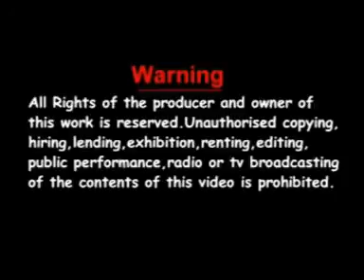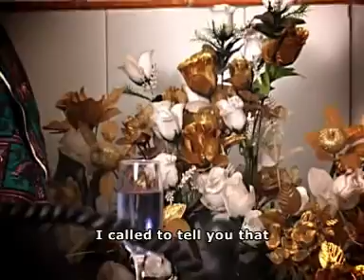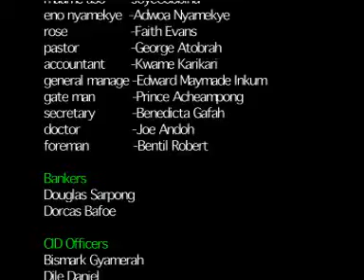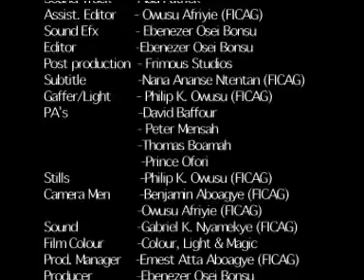JOE BOY PART 2 LATEST GHANAIAN TWI MOVIE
We promise to bring you interesting African Twi movies from the best production house in Ghana and Africa as a whole